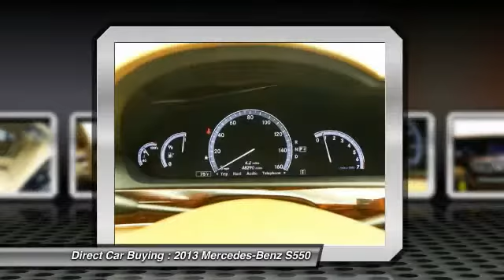2013 Mercedes-Benz S550 Sterling VA 92380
2013 Mercedes-Benz S550 4DR SDN S550 4MAT - $45995

22705 Commerce Center Ct.

Pick up this Black 2013 Mercedes-Benz S550, available today at Direct Car Buying. Featuring Automatic transmission, it has 48290 miles. This could be the one you've been searching for.